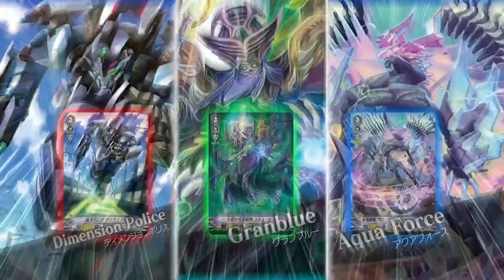【みにヴぁん30話】 ヴァンガード